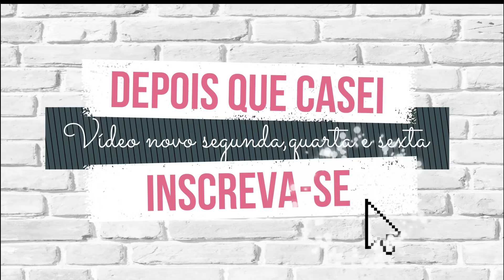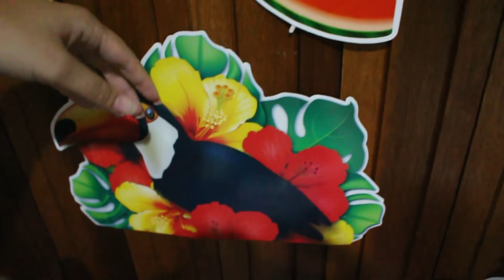SURPRESA PARA MINHA MÃE+MUITA PIZZA E BAGUNÇA | Depois que Casei